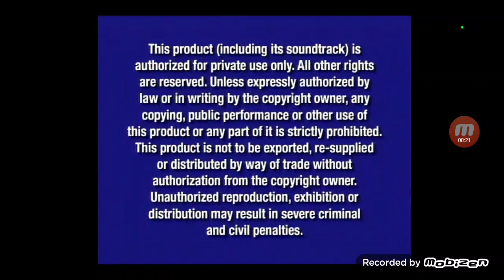Walt Disney Home Entertainment/FBI Warning/Disney's Fast Play